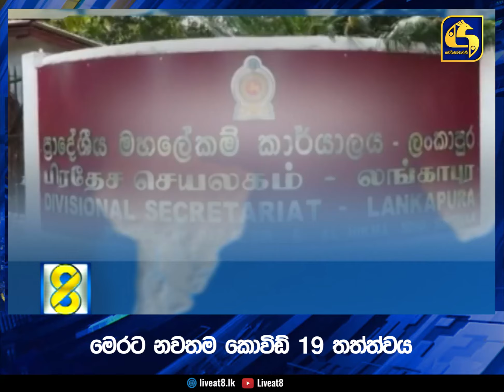මෙරට නවතම කොවිඩ් 19 තත්ත්වය